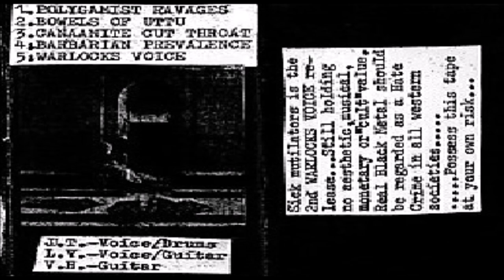Warlocks Voice [FIN] [Black/Death] 2009 - Sick Mutilators (Full Demo)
00:00  1. Polygamist Ravages
07:26  2. Bowels of Uttu
18:06  3. Canaanite Cut Throat
21:54  4. Barbarian Prevalence
24:09  5. Warlocks Voice